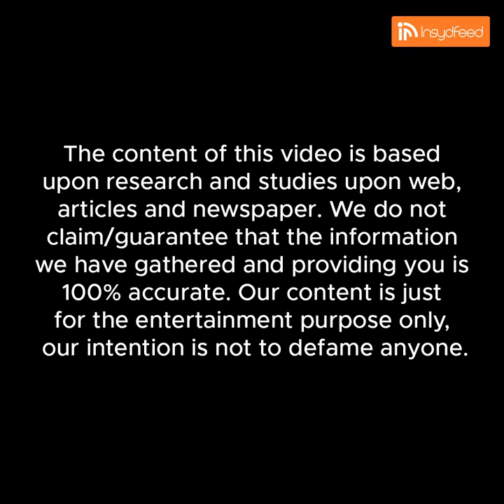Celebs Who Found Stardom With Bigg Boss Kannada 🤩